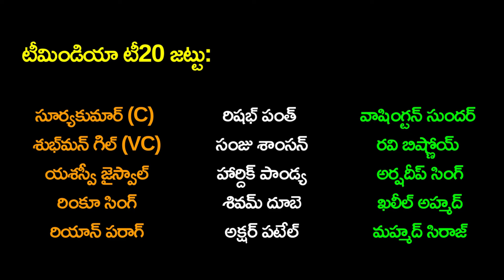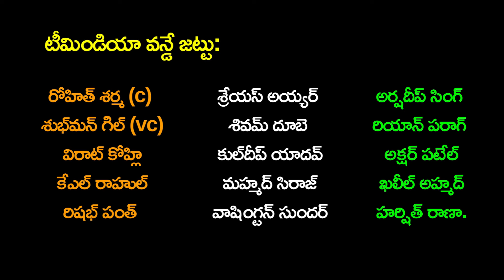India squad announcement vs Sri Lanka: Surya new T20I captain, new VC Gill; Rohit, Kohli in ODI side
India squad announcement vs Sri Lanka 2024 highlights: The Board of Control for Cricket in India (BCCI) has picked India's twin squads after the selection meeting for the upcoming tour of Sri Lanka was postponed by a day to Thursday. The players will leave for Sri Lanka on July 22, and the tour starts with a three-match T20I series on July 27. This will be followed by a three-match ODI series. There was added interest to the squad announcement as India confirmed Suryakumar Yadav as the new T20I captain for the Sri Lanka series. Rohit Sharma retired from the format after leading the team to the 2024 T20 World Cup title last month.
The Sri Lanka tour is also Gautam Gambhir's first act as the new head coach of the Indian team. Rahul Dravid stepped down from the position after the T20 World Cup and the BCCI announced Gambhir as his replacement shortly thereafter. Seasoned campaigners Virat Kohli, Rohit Sharma, and Jasprit Bumrah were initially expected to miss the white-ball tour of the island nation. However, Rohit and Kohli have returned for the ODI series.